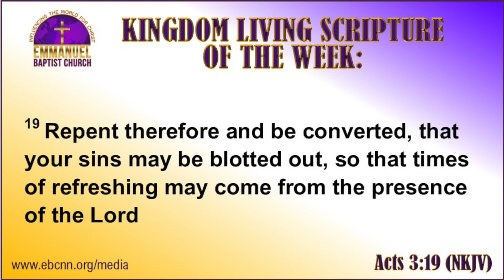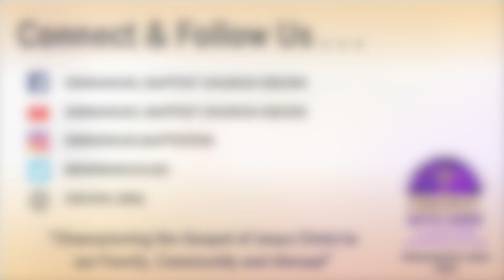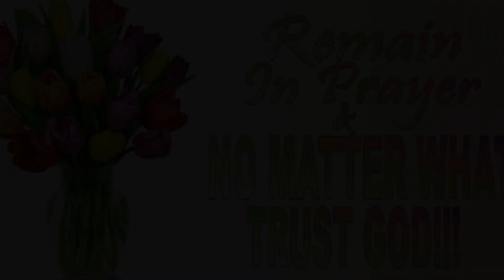Weekly Announcements 4-16-23